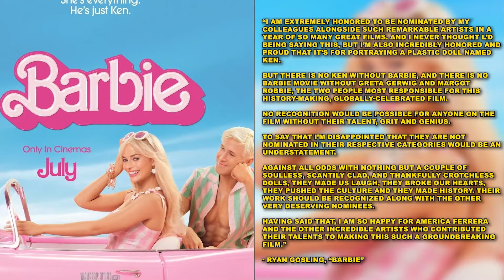Ryan Gosling DEFENDS Margot Robbie After Oscars Snub For Barbie!